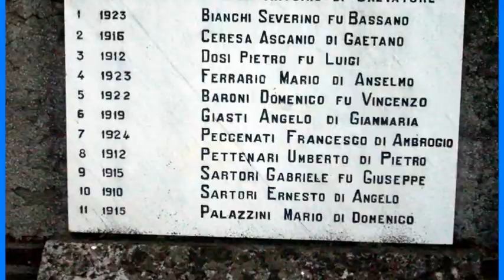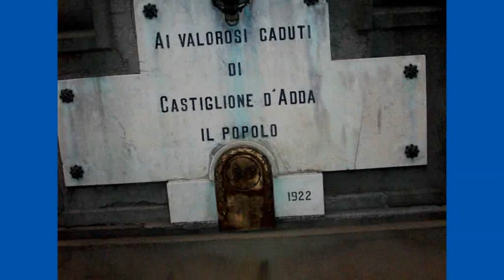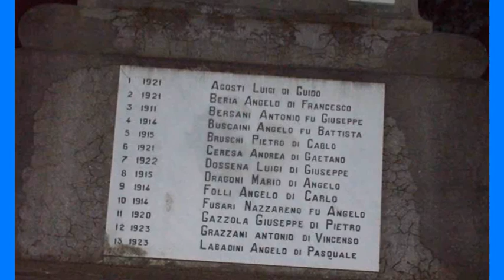4 novembre Castiglione Dadda.2001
Grande manifestaz